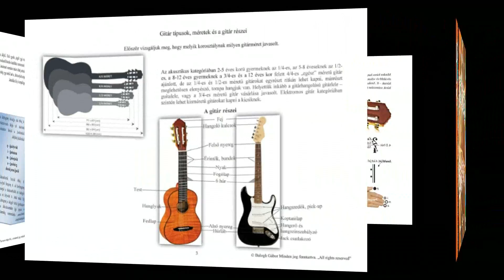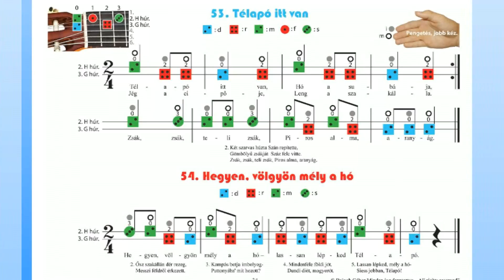Színes Gitárovi. Nemzetközi díjnyertes BAccordLOGic© módszer.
A színes Gitárovi ajánlott a legkisebbeknek, illetve mindazoknak is, akik most kezdik el a gitártanulást. A BAccordLOGic© zeneoktatási program jelrendszere lehetőséget ad arra, hogy már 2-3 éves kortól el tudják kezdeni a gyerekek a gitártanulás alapjait, de a jelrendszer segít azoknak is, akik iskolás, vagy felnőtt korban kezdik el a gitártanulás első lépéseit. Ebben a füzetben 54 óvodás dal van, ami a törzshangokon több hangnemben is gyakoroltatja a különböző hangnemekben való játékot. A dalok ismert zenék: Mondókák, – amelyekhez egyszerű dallamok lettek írva – gyermekdalok és télapós dalok. A dalok által egyszerűen meg lehet tanulni a zenei játék illetve a zeneelmélet alapjait. Új, a világon egyedülálló, interaktív módszerrel tanítunk zenét. Szín - forma - számkódos jelrendszer segítségével. Tanulóink a hangszeres játékot GYORSAN és HATÉKONYAN sajátítják el, így a zenélés a kezdetektől intenzív sikerélményt jelent számukra.A kiadvány megrendelhető